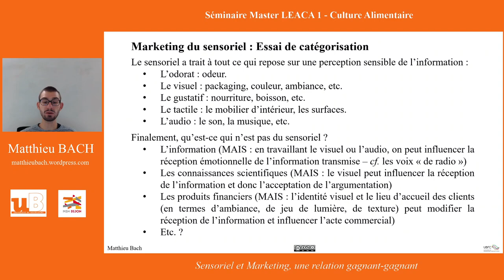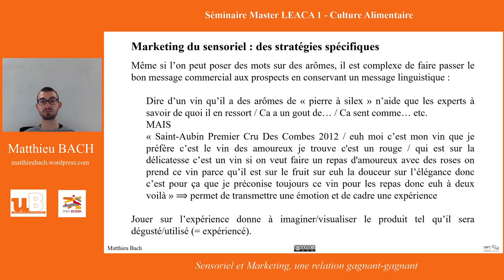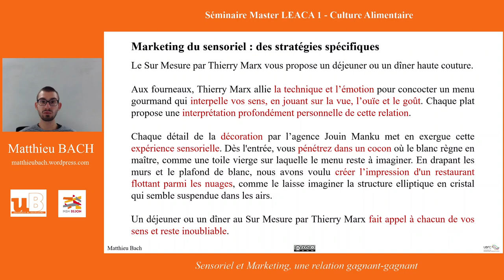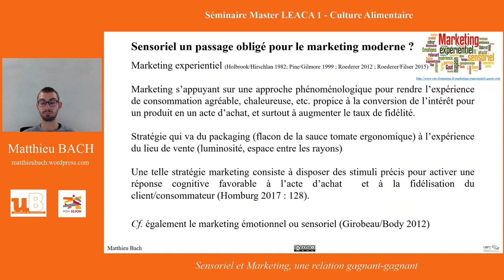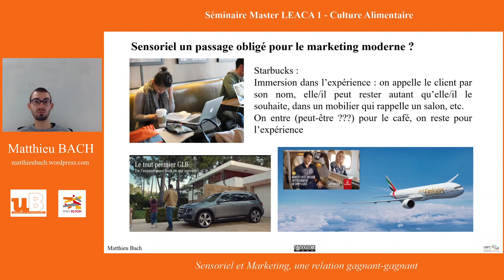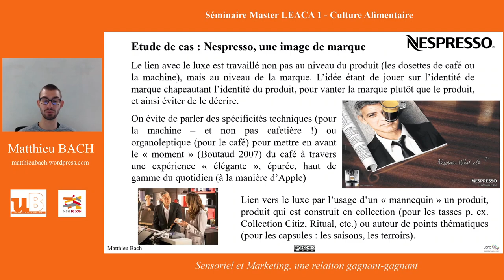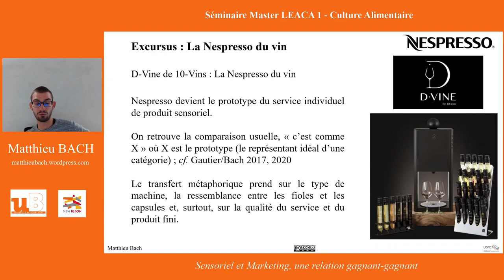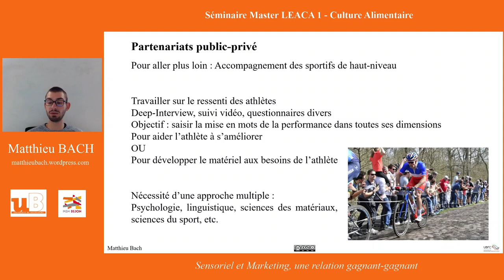Culture Alimentaire - Master1 LEACA (3/2) - Marketing & Sensoriel, une relation gagnant-gagnant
Cours de l'UE Culture Alimentaire pour les étudiants du master 1 LEACA de l'université de Bourgogne.